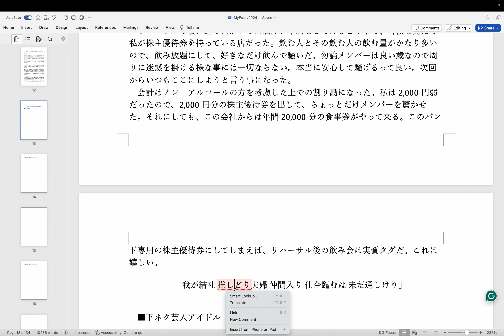随筆短歌「日和想記」令和六年 (Op.4) vol.11 バンド リハーサル 執筆終了 by Hiroki 20240309l